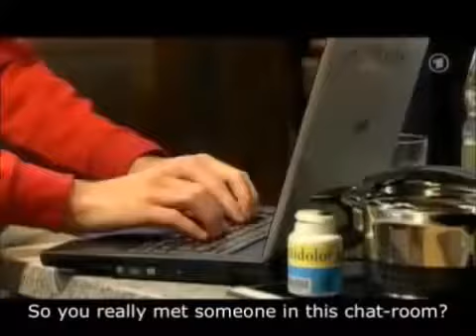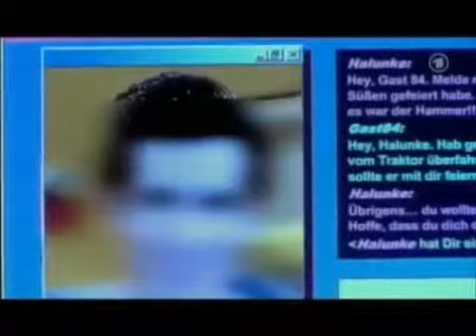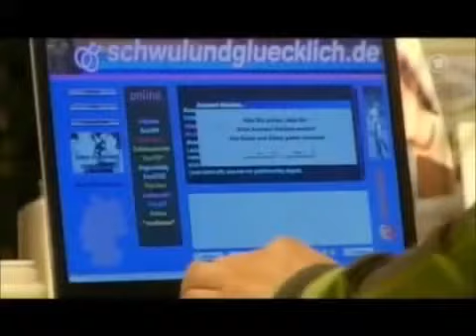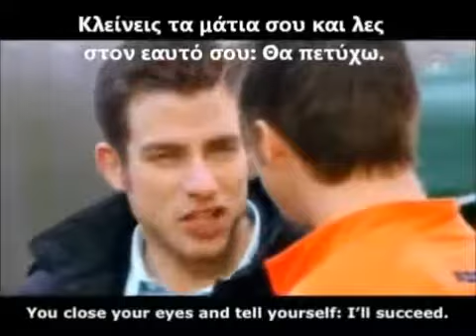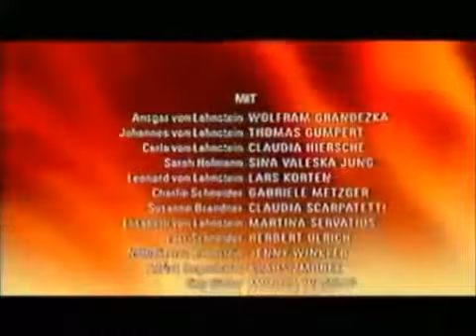Forbidden Love Eπεισοδιo 4o